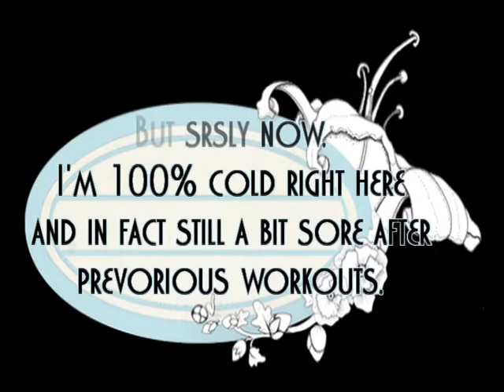Easter Special part II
THIS IS AN OLD, ARCHIVE VIDEO - please check out the new ones!! ;)